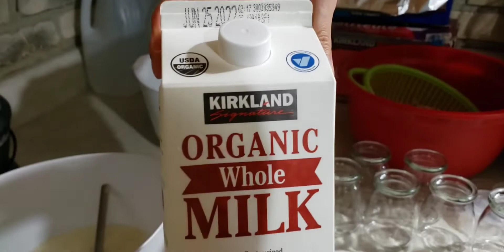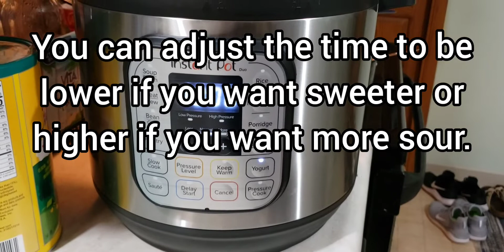How to make the best Vietnamese Yogurt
Note: I usually save 1 can of yogurt from last batch, so I don't need to use a new yogurt every time I make a new batch.